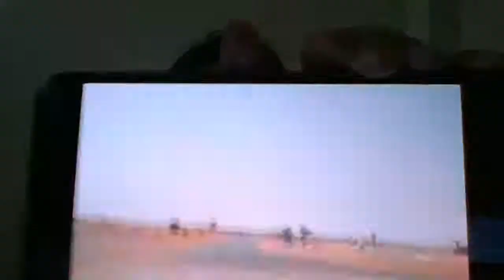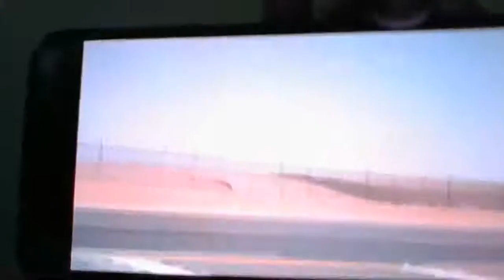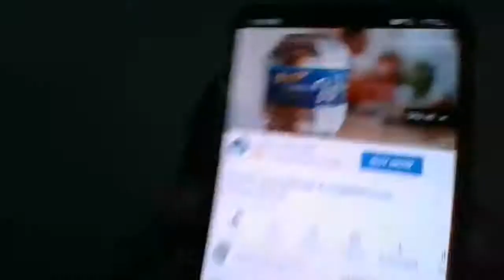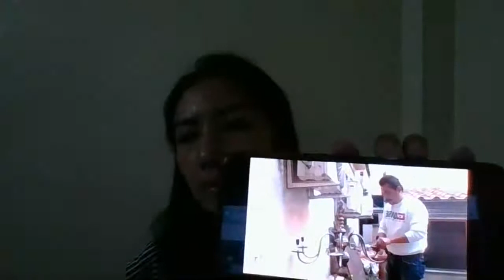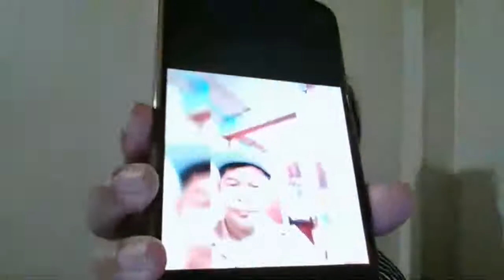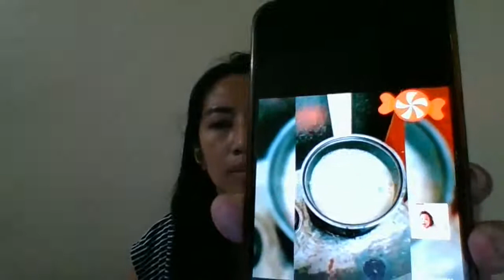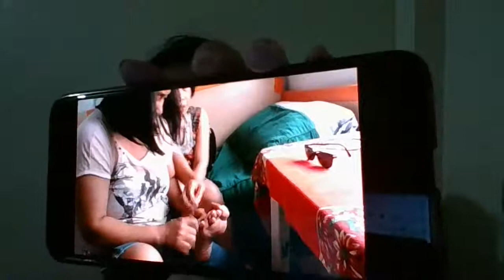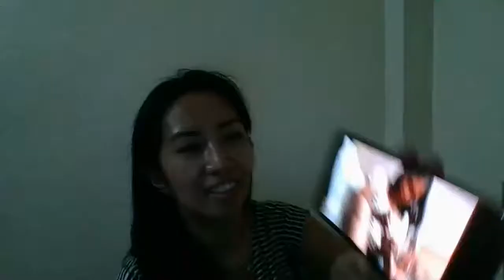TAKE4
PLS. WATCH

TSU -GMarcial